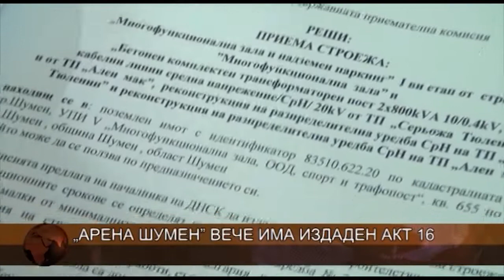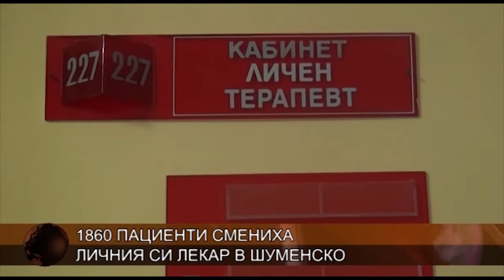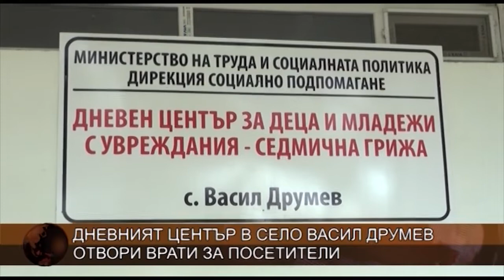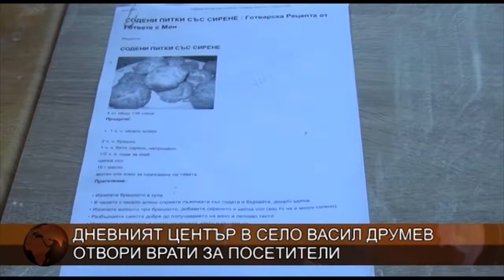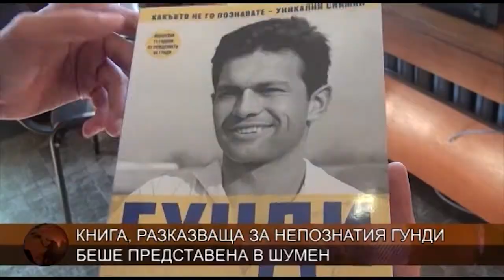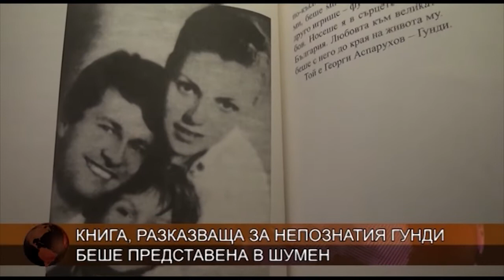ЦЕНТРАЛНА ЕМИСИЯ НОВИНИ 17 07 2018